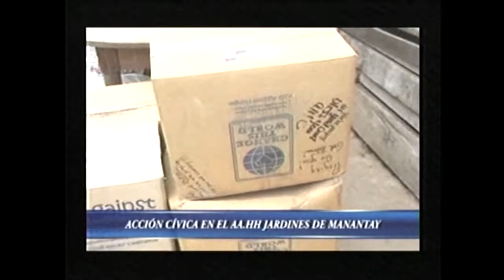HELPING KINDERGARTEN SCHOOLS IN MANANTAY - 2012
SHARING SUPPLIES AND HELP TO VARIOUS KINDERGARTEN SCHOOLS IN MANANTAY